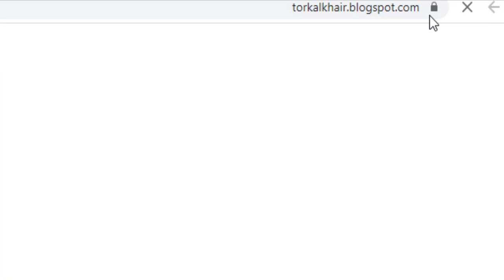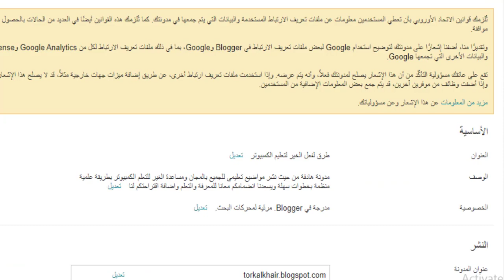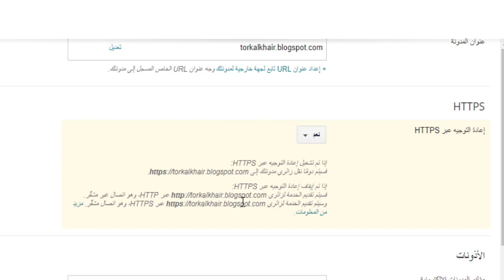ما الفرق بين http و https وطريقة تفعيل بروتوكول HTTPS على مدونة بلوجر blogger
سوف نشرح لكم فى هذا الفيديو كيفية تفعيل بروتوكول HTTPS على مدونتك فى بلوجر وما هى الميزات التى ستحصل عليها عند تفعيل بروتوكول HTTPS على مدونة بلوجر.
**محتوى الفيديو**
الفرق بين HTTP و HTTPS م 0:11
ما هى مزايا بروتوكول HTTPS م 0:42
كيفية اضافة وتفعيل بروتوكول HTTPS على مدونة بلوجر 2:00